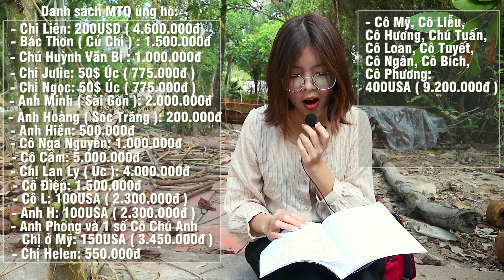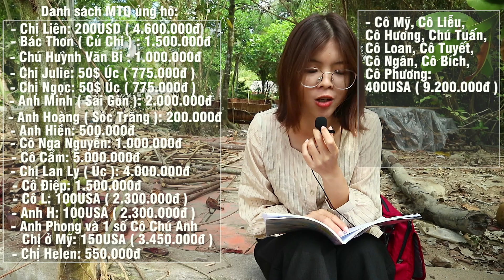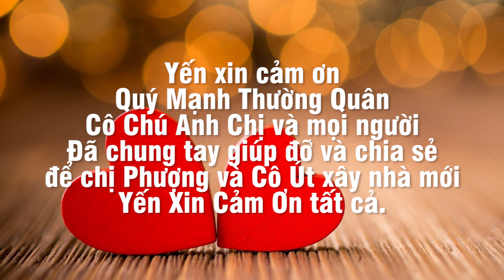Mẹ con chị Phượng vui mừng nghe tin đã đủ tiền xây nhà | YẾN TRẦN TV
Video này Yến xin thông báo cho tất cả các cô chú anh chị, Yến đã nhận đủ số tiền để xây nhà lại cho Mẹ con Chị Phượng. Tổng số tiền Yến nhận được là 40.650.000. Yến thành thật cám ơn tất cả các cô chú, anh chị, quý mạnh thường quân đã giúp đỡ cho Yến, cũng như cho mẹ con của chị Phượng có một ngôi nhà đàng quàng để che nắng che mưa. Yến sẽ cố gắng hoàn tất mọi việc sớm để bàn giao nhà cho mẹ con Chị Phượng. Yến xin cám ơn rất nhiều, Yến xin kính chúc quý cô chú, anh chị mạnh thường quân được dồi dào sức khoẻ, bình an và vạn sự như ý.